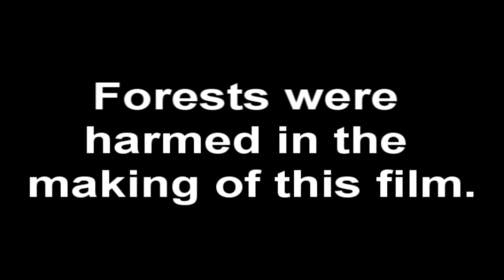The Ugly Unicorn | Animated Short Film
My first real stop motion thingy ;u;

Blah blah inconsistent lighting blah no tripod blah blah can see the fishing wire blah why do I suck blah blah.
Basically: Everyone in the forest runs away from The Ugly Unicorn and when he admires the landscape it only reminds him of how ugly he is. He throws a wish into a wishing well; "I wish I was as pretty as the forest." Paper-land God thingy takes his wish but grants it backwards so the forest is made to look as ugly as he is. But TUU seems cool with that.
UNDERSTAND? GOOD.

It started out as a happy animation about a unicorn. And now everyone is dead. I'm sorry.